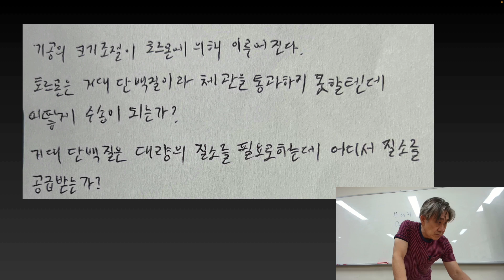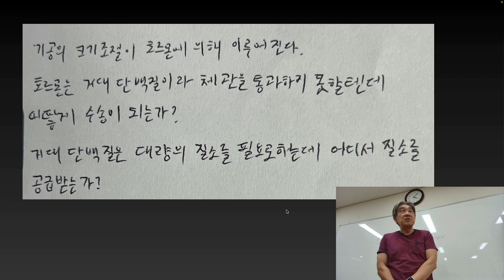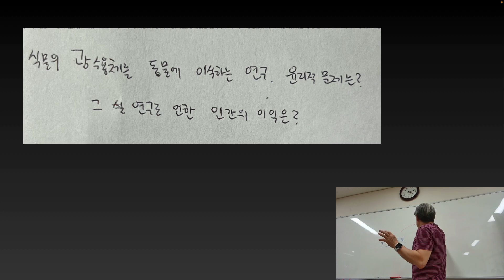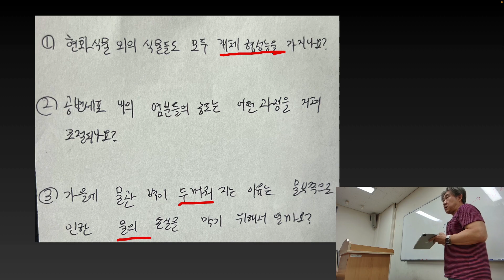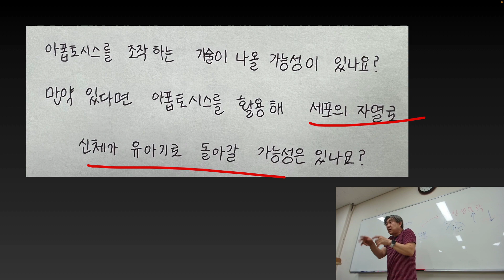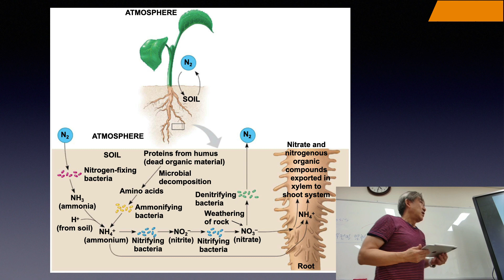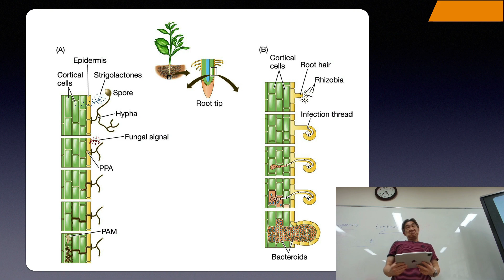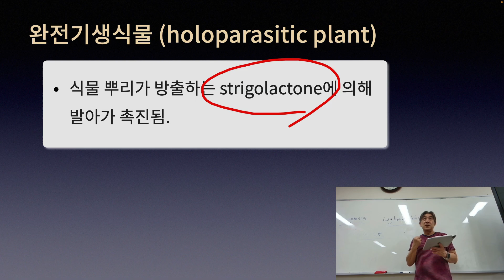Lecture_3_2_일반생물학2_CBNU_2023_2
충북대학교 교양생물 일반생물학 2 강의 녹화 동영상
2023년도 2학기